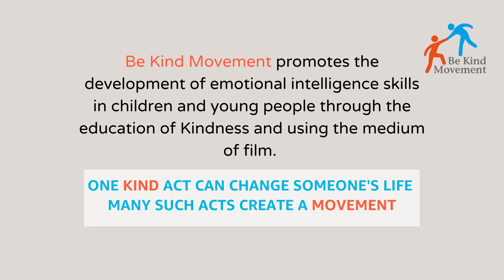Introducing the team behind the ' Be Kind Movement'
Here is a little information about our founders and Board of Trustees.